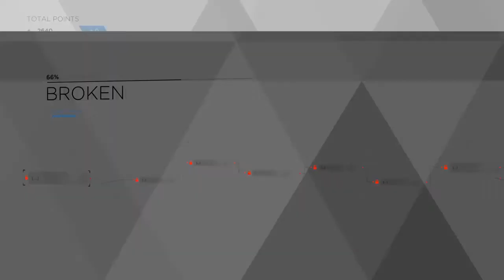DETROIT: BECOME HUMAN - Gameplay Walkthrough - Part 8 - MARKUS DEFEND HIMSELF FROM LEO